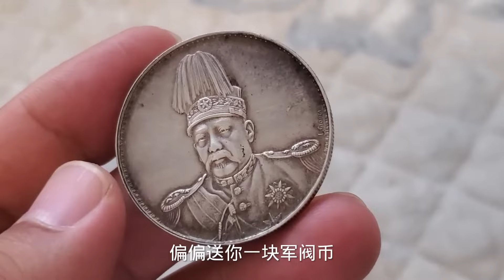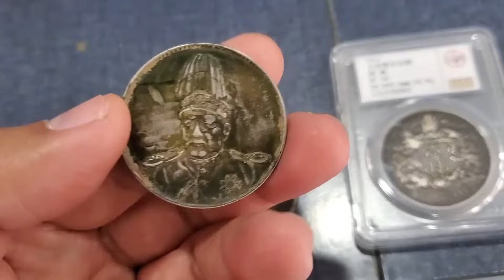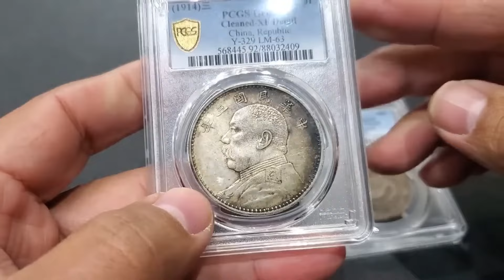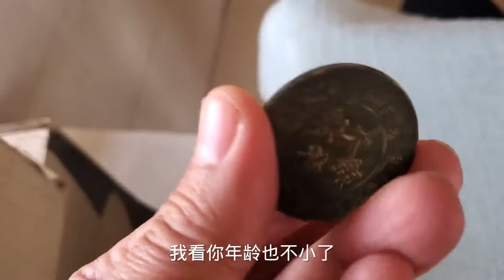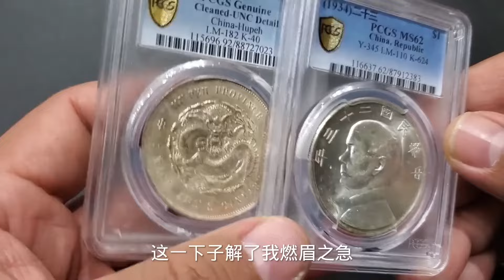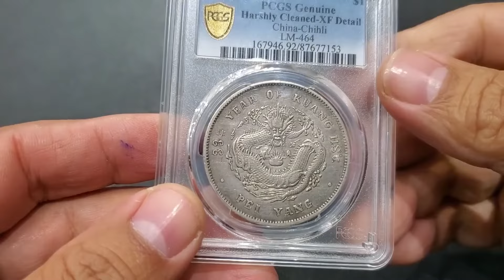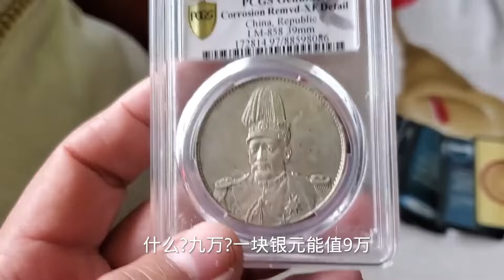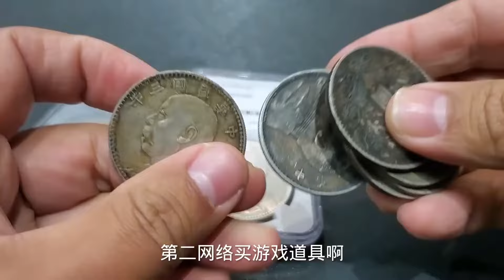同学送祖传银元，随便一块就是袁像飞龙，鉴定后直呼发财了【大哥谈银圆】